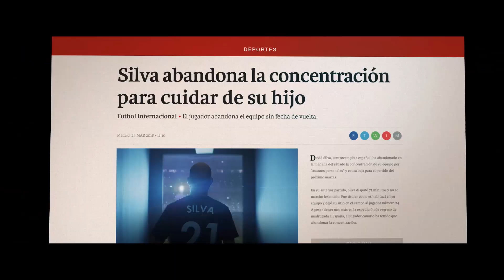HayqueSerMuyHombre, Gillette España, con Proximity Madrid, MASTER 45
8 de cada 10 hombres españoles han escuchado a lo largo de su vida lo que significa ser un “Hombre de Verdad”, pero solo 1 de cada 4 se considera uno de ellos. ¿Qué es ser un “hombre de verdad”? ¿cómo debe comportarse? Estas y otras cuestiones son la base de “Hay que Ser Muy Hombre”, un estudio promovido por Gillette, que ahonda en el término masculinidad y su evolución en España.  Según este, el 75% no se identifica con el modelo tradicional de hombre, y espera educar a sus hijos sobre la base de un concepto evolucionado y positivo.

“Fuerza”, “Virilidad”, “Valentía”, “barba”, “testosterona” o “heterosexualidad” son algunos términos que, según los españoles, mejor describen la definición de hombre. El 68% considera que el mero hecho de nacer hombre no es suficiente para incluirse bajo el paraguas de la masculinidad, un concepto que se percibe polémico (según el 38%) y reñido con el feminismo (45%).